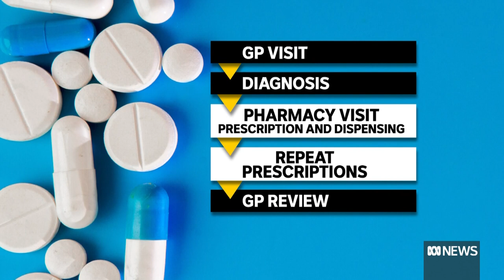Australian-first program to allow pharmacists to prescribe medications instead of GPs | ABC News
An Australian-first program will allow Tasmanian pharmacists to prescribe medications to people in remote areas and aged care homes.

The Tasmanian government says the move is necessary to help Tasmanians who struggle to get appointments with general practitioners.

Pharmacists have welcomed the move, saying it'll improve access to healthcare for people in regional areas. But doctors are wary and oppose another part of the trial that would allow pharmacists to prescribe antibiotics to women with urinary tract infections.